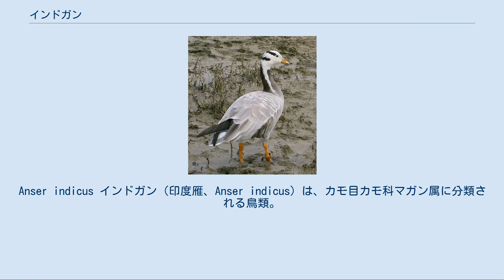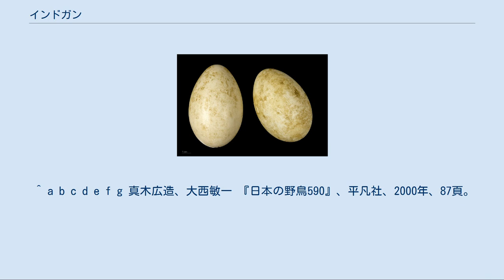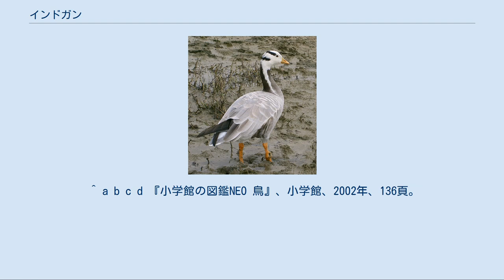インドガン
Anser indicus インドガン（印度雁、Anser indicus）は、カモ目カモ科マガン属に分類される鳥類。
 アフガニスタン、インド、ウズベキスタン、カザフスタン東部、キルギス、タジキスタン、中華人民共和国西部、ネパール、バングラデシュ、ブータン、モンゴル、ロシア南東部[a 1] 日本では、1968年に千葉県、1972年に長崎県、1986年に小笠原などでの記録があるが、かごぬけ個体の可能性もある。
 種小名indicusは「インドの」の意で、和名と同義。
バイカル湖以南のモンゴル高原などで繁殖し、冬季になるとインドなどへ南下し越冬する。
翼長オス45-48.2センチメートル、メス40.6-46センチメートル。
頭部の羽衣は白く、眼後部と耳孔を被う羽毛（耳羽）から後頭にかけて2本の黒い筋模様が入る。
頸部の羽衣は黒く、側頸に白い縦縞が入る。
体上面の羽衣は淡青灰色で、羽毛の外縁（羽縁）が白い。
胸部から体側面にかけての羽衣は灰色で、後方に向かうにつれ黒みがかる。
腹部や尾羽基部を被う羽毛（上尾筒、下尾筒）の白い。
尾羽の色彩は黒く、先端と外側尾羽は白い。
 嘴と後肢の色彩は黄色や橙色。
 河川、湖沼、湿原、農耕地などに生息する。
昼間は土手などで休み、夕方になると活動する。
非繁殖地では大規模な群れを形成する。
 食性は植物食で、草、種子などを食べる。
 繁殖形態は卵生。
4-5月に平均4個の卵を産む。
 高度8000m以上の薄い空気の中でヒマラヤを越えて移動する、世界で最も高い所を飛行する鳥である。
 越冬地では狩猟の対象とされることもある。
 ^ 初野謙「迷鳥大図鑑」『BIRDER』25巻10号、文一総合出版、2011年、21頁 ^ a b c d e f 桐原政志 『日本の鳥550 水辺の鳥』、文一総合出版、2000年、103頁。
 ^ a b c d e f g 黒田長久、森岡弘之監修 『世界の動物 分類と飼育 (ガンカモ目)』、財団法人東京動物園協会、1980年、27頁。
 ^ a b c d e f g 真木広造、大西敏一 『日本の野鳥590』、平凡社、2000年、87頁。
 ^ a b c d 『小学館の図鑑NEO 鳥』、小学館、2002年、136頁。
 ^ BBC地球伝説